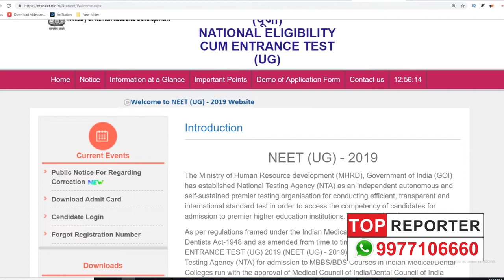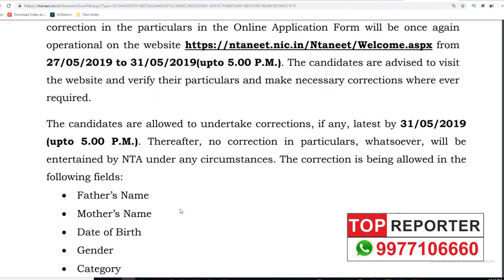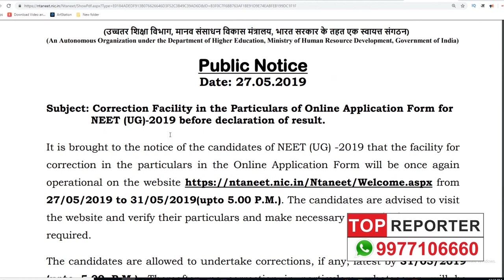NEET 2019 Last Chance For Students!